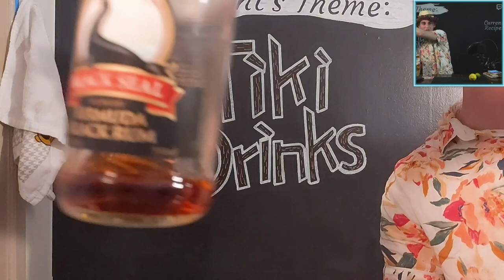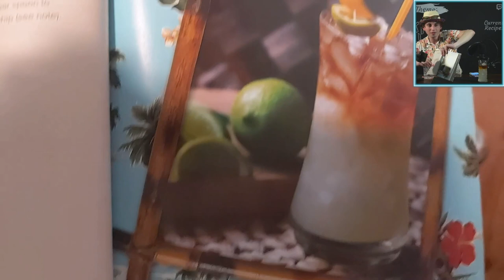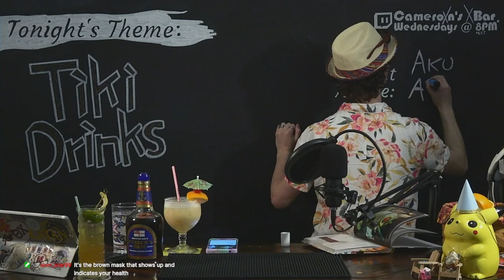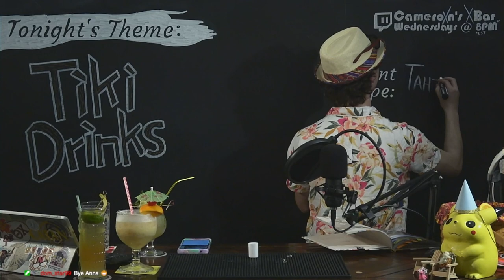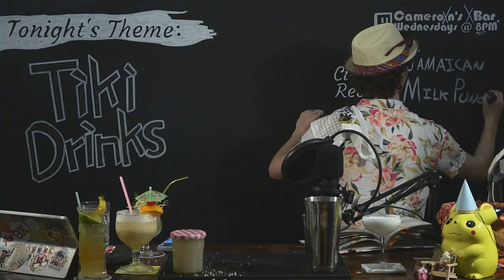Let Us Crack A Co-co-nut Again, Tiki Time is Here Again! | Cameroxn's XBar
And with it, perhaps some warm weather.

00:00:00 Tiki Time
00:05:47 Building a Dark & Stormy
00:26:40 Tasting a Dark & Stormy
00:36:43 Building a Painkiller
01:08:51 Tasting a Painkiller
01:22:40 Building Aku Aku
01:49:20 Tasting Aku Aku
01:59:07 Building a Tahitienne
02:00:00 Cracking open a Young Coconut
02:34:10 Tasting a Tahitienne
02:40:13 Making a Jamaican Milk Punch
02:55:10 Tasting a Jamaican Milk Punch
03:01:42 Tiki Time Summary

Dark & Stormy
1½ oz (44 ml) Gosling's Black Seal Rum
1/2 oz (15 ml) Lemon Juice
1/2 oz (15 ml) Lime Juice
Ginger Beer
Method: Build over Ice (Add lemon & lime then fill almost all the way with ginger beer. Float rum on top)
Garnish: Lemon-Lime Ship
Credits: Tiki Drinks, Weston & Sharp

Painkiller
2 oz (59 ml) Pusser's Rum
4 oz (118 ml) Pineapple Juice (Dole)
1 oz (30 ml) Cream of Coconut (Coco López)
1 oz (30 ml) Orange Juice
Method: Shake & Strain
Garnish: Umbrella-Skewered Cherry & Orange Half Wedge

Aku Aku
1 oz (30 ml) White Rum (Bacardi)
2 oz (59 ml) Apricot Brandy (Paul Masson)
1 oz (30 ml) Lime Juice
½ oz (15 ml) Pineapple Juice
1/4 oz (7 ml) Simple Syrup
10 Mint Leaves
Method: Shake and Pour
Garnish: Lime Throne

Tahitienne
1½ oz (44 ml) White Rum (Bacardi)
2 oz (59 ml) Coconut Water (fresh from a young coconut)
1 oz (30 ml) Cream of Coconut (Coco López)
1/4 oz (7 ml) Orange Liqueur (Citrónge)
Method: Shake & Strain

Jamaican Milk Punch
1 1/2 oz (44 ml) Aged Jamaican Rum (Appleton Estate)
1/2 oz (15 ml) Overproof Rum (Gosling's 151)
2 oz (59 ml) Cream of Coconut (Coco López)
2 oz (59 ml) Whole Milk
1 tsp Simple Syrup
Method: Shake & Strain
Garnish: Cinnamon Stick